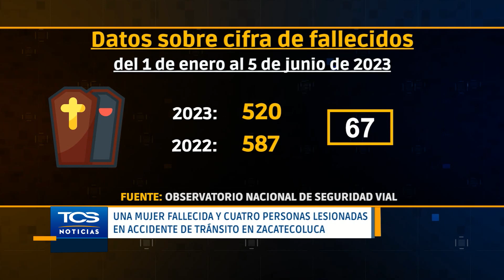Fallecido en múltiple accidente en carretera a Tecoluca